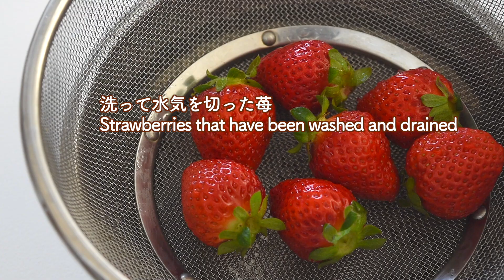いちごのレアチーズケーキの作り方 No-Bake Strawberry Cheesecake 少しの材料で気軽に作る! ひな祭りにも❣️プレゼントに最適な4号(12㎝)の小さめサイズ!作り方は簡単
バレンタインにもピッタリな小さめの苺のレアチーズケーキです。
ヨーグルト多めの爽やかな味で、丸ごと入れた苺の甘酸っぱさとマッチしてとっても美味しいのでぜひ作ってみて下さい。

【材料】直径12㎝ 1台分(15㎝:2倍 18㎝:3倍)

バター  20g

粉ゼラチン　　　　　5g(+水30g)

洋酒  (グランマルニエ、キルシュなど) 5g

アラザン　　　　　　少々

[Ingredients] Diameter 12 cm(15 cm: 2 times 18 cm: 3 times)

Biscuits 45g
Butter 20g

Powdered gelatin 5g (+ 30g of water)

Liquor (Grand Marnier, Kirsch, etc.) 5g
Lemon juice a little
Honey a little

Strawberries 6 pieces
silver dragees a little

関連動画